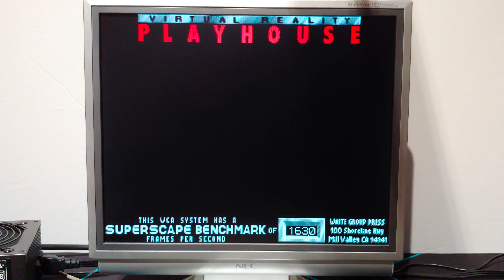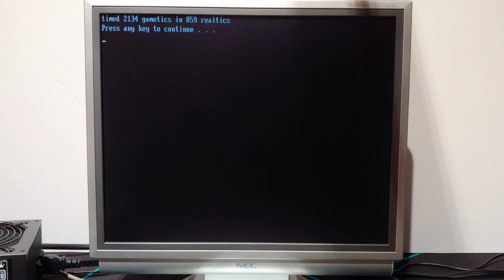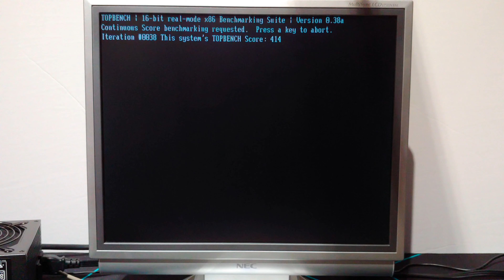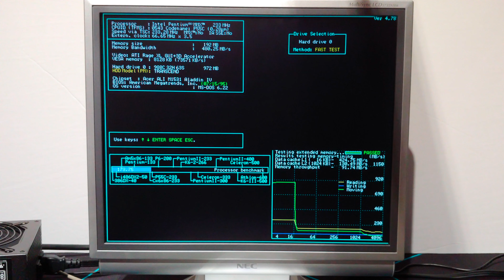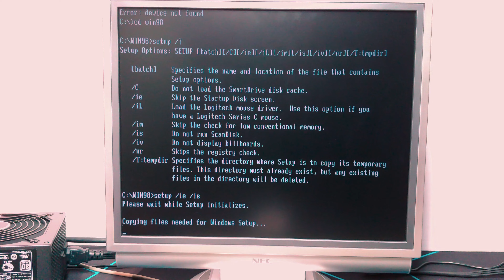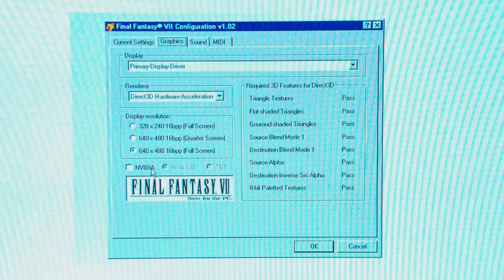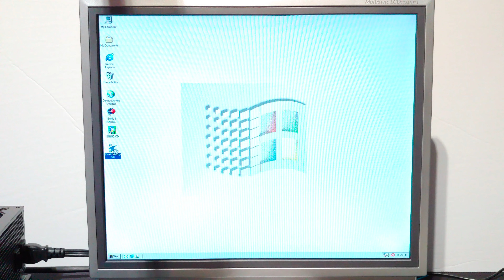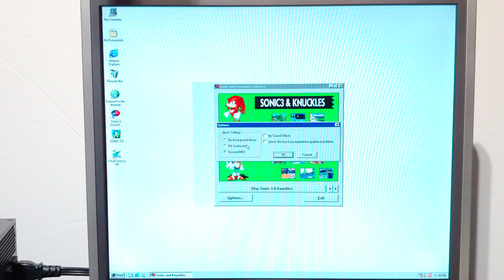Benchmarking a P1 233 MHz w/MMX vs an AMD K6-2 333 MHz - Amptron PM9600, Part 2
Hey Retro Community! Today is part 2 of my look at the Amptron PM9600 Socket 7 AT Motherboard. In this video, I bench a P1 233 against a K6-2 333. How do they perform? You might be surprised by some findings.

I also check to see if in fact the board does support USB, and for that install Windows 98 SE as well as some games.

Timestamps:
0:00 Intro
00:35 J3 Connector?
2:01 Start of benchmarks
2:16 Intel Pentium 233 MHz w/MMX
10:04 AMD K6-2 333MHZ w/3DNow!
11:02 Bench Synopsis
11:52 Testing for USB Support/Installing Win98SE
12:47 USB!
14:02 Testing Final Fantasy VII
17:50 Testing Sonic 3 & Knuckles
19:33 Final Thoughts and Conslusion